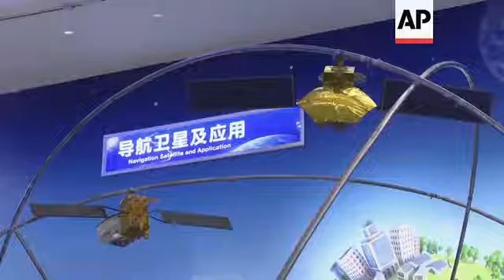China unveils new space station ambitions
(7 Nov 2018) LEADIN:
China has unveiled a life-sized replica of what it hopes will be the next permenently-staffed space station.
Space exploration is one of the main attractions at China's International Aviation and Aerospace Exhibition.
STORYLINE:
China wants to boldly go.. revealing a life-sized replica of what it anticipates will be the country's first permanently-staffed space station.
The core module of the station, the Tianhe 1, features three bedrooms, a bathroom and a sitting room. However, for now, officials want to keep the interior under wraps.
The replica, built by Beijing-based, state-owned China Aerospace Science and Technology Corporation (CASC), could one day replace the International Space Station (ISS).
"We need long-term stays for experiments, so it is necessary to build such a space station," says Wang Xin, Deputy Commander of Space Station System, 5th Academy under China Aerospace Science and Technology Corporation.
"We should develop our manned space flight abilities, to go from near earth space to deeper, further space, for the better, peaceful use of space."
Tianhe 1 is the star attraction at China's International Aviation and Aerospace Exhibition in Zhuhai. The week-long event is China's biggest international aviation and aerospace trade show and has been held every two years since 1996.
It has evolved from China's first space station, the experimental Tiangong 1, which was launched in 2011, and the Tiangong 2, launched in 2016.
Two crews of Chinese astronauts lived on Tiangong 1 while testing docking procedures and other operations. Its last crew departed in 2013 and contact with it was cut in 2016.
It gradually orbited closer and closer to Earth, eventually hurtling back and mostly burning up on re-entry into the atmosphere over the central South Pacific earlier this year.
For future additions to the Tianhe permanent space station, China is developing a new generation of its Long March rockets, models of which are also on display.
Deng Xinyu, rocket designer in China Academy of Launch Vehicle Technology says: "In previous manned space missions, we could only launch 8 ton manned spacecraft. The astronauts were only in the orbit for a week or a month. After the completion of this new generation of rockets, we can build our Chinese space station and do months or years-long stays to work on space experiments."
Also on display are models of China's latest Beidou high resolution satellites. It began launching its third generation of the Beidou satellites in 2015, which can photograph and monitor the whole world instead of just Asia, as the second generation was capable of.
The latest Beidou satellites are finding wider and wider use in China.
"With the construction of the Beidou system and the development of its service capabilities, its satellites have found widespread applications in transportation, hydrological monitoring, marine fisheries, earthquake prevention and disaster reduction, fire prevention, weather forecasting, etc. It's gradually integrated itself into all aspects of human life," says Yang Yi, satellite designer at 5th Academy, China Aerospace Science and Technology Corporation.
The military background of China's space program has at times been a barrier to greater cooperation with those run by other countries. U.S. Congress in 2011 excluded China from the 420-ton International Space Station, a project that is now beginning to wind down.
A mission to land a rover on Mars and bring back samples is set to launch in 2020, while China also plans to become the first country to soft-land a probe on the far side of the moon.